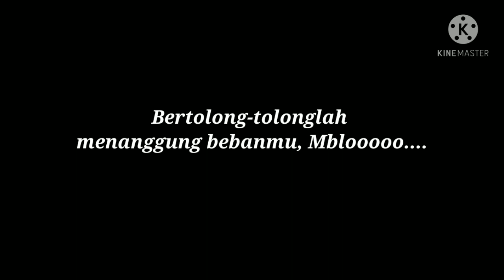Obrolan Ketut dan Astiti di Kamar Mandi | Dari Jogja ke Jodoh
Obrolan Ketut dan Astiti kembali lagi!
hihihi... Makin halu dan gabut nih kayaknya mereka. Wkwkwk...
Kali ini mereka membahas tentang tempat wisata lho, Guys!
Tapi..dari Membahas tempat wisata kok sampai ke Jodoh...kok bisa?!
Kek mana seh kalau Ketut dan kembarannya mbahas wisata? Makin kemana-mana nih haluanyaa...eh..halusinasinya...wkwkwkwk.
Yuk ah... cuzzzz aja! Mari kita saksikan ke-haluuuuuu-an mereka. wkwkwkwwwkwwk